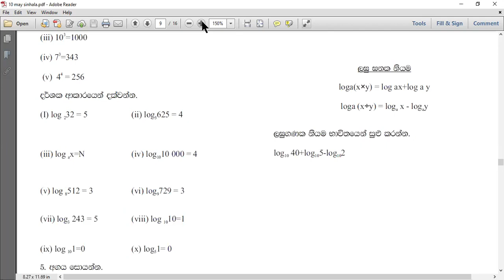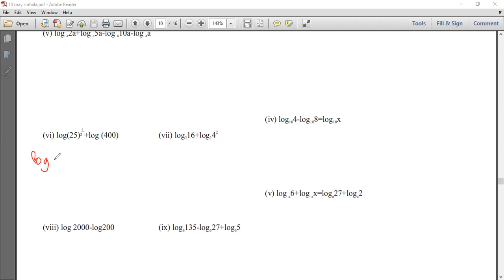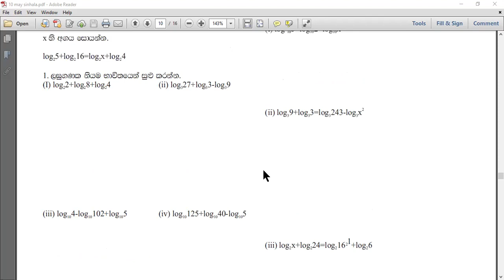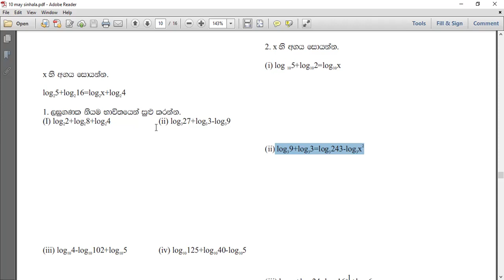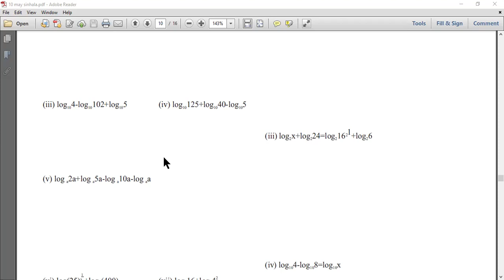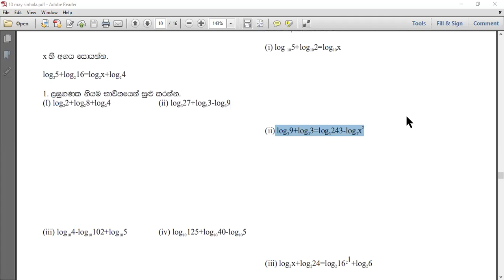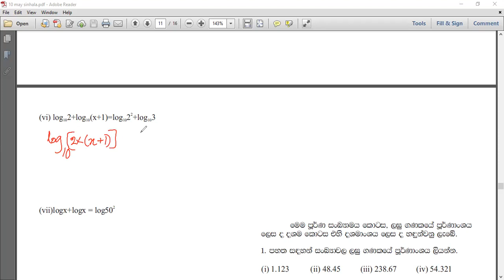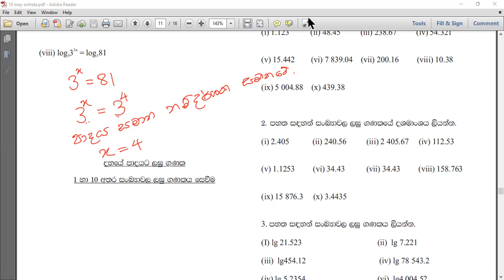MATHS GRADE 10 LOGARITHMS PART 2